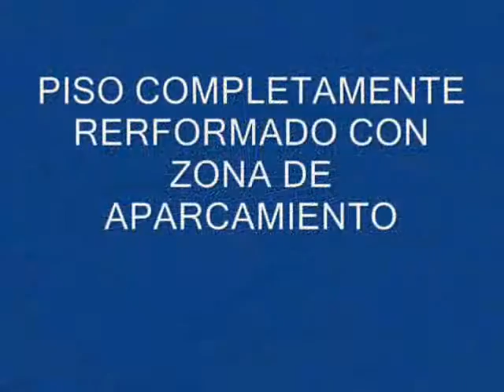Vivienda en Nervión completamente reformada, con zona de aparcamiento.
PISO EN NERVIÓN CON REFORMA RECIENTE. Vivienda muy bien distribuida en salón con acceso a agradable terraza, cocina amueblada y equipada, dos baños completos y tres dormitorios. Gusto exquisito tras la reforma, actual y práctico. Cuenta con armarios empotrados en dos de los dormitorios, suelos de tarima flotante, puertas de madera lacadas en blanco y puerta principal blindada. También tiene las instalaciones de fontanerías y electricidad cambiadas Planta segunda de un edificio de diez con zona de aparcamiento en superficie. Excelente situación para residir en familia, próximo al centro educativo Martínez Montañez, situado entre las Avenidas de Ramón y Cajal y Eduardo Dato. ¡¡Llámanos, te llevaremos a verlo!!